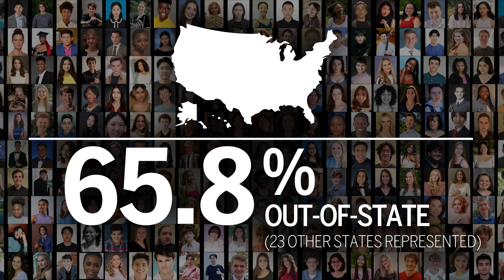SMTD Undergraduate Class of 2027 // Class Stats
To the SMTD Undergraduate Class of 2027 – welcome to Michigan!

License info: MB01JCPCB16OVAM